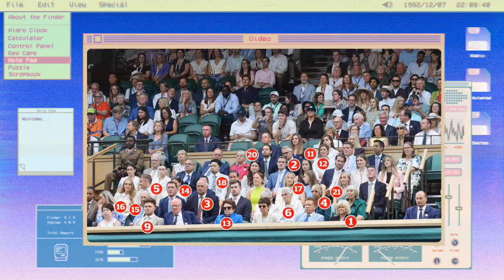Surprised Persons Present In Royal Box At This Year's Wimbledon Men's Final With Shock Absentees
Princes, princesses, and even a king! FEMAIL reveals the VERY famous faces in the Royal Box at Wimbledon as Carlos Alcaraz takes on Novak Djokovic in the men's final It's not often you'll see Hollywood stars, royals and sporting legends all at the same event - yet today's Royal Box at Wimbledon has offered just that. Sitting in the best seats in the house, the Princess of Wales, 41, joined Prince William, also 41, and their two eldest children, Prince George, nine, Princess Charlotte, eight at SW19. The young siblings looked delighted to be spending their Sunday taking in the action on Centre Court, where Spaniard Carlos Alcaraz, 20, is looking to dethrone 36-year-old Novak Djokovic. Other royals also turned out in force, including Prince and Princess Michael of Kent and King Felipe of Spain. King Charles' second cousin Lord Frederick Windsor returned to Wimbledon for the men's final today, having already visited on the first day of the championship.